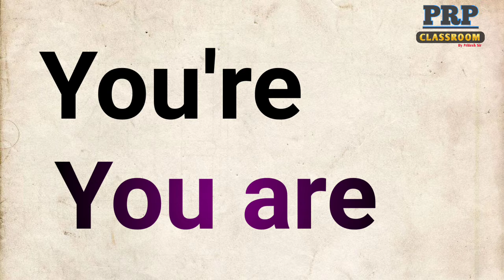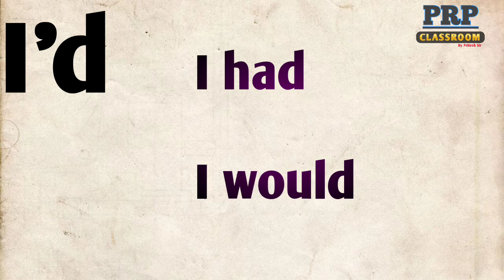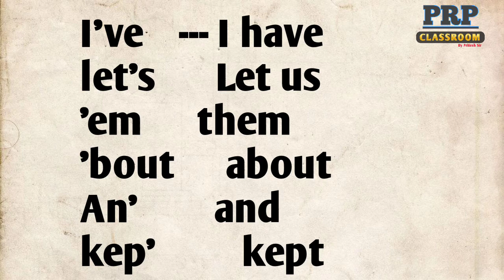English shortcut words / All English words / For All Classes /